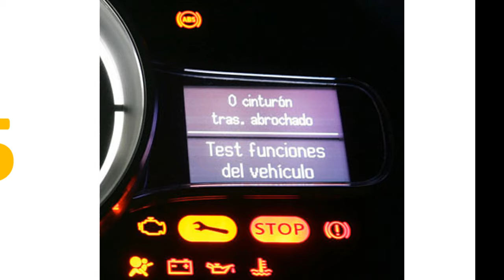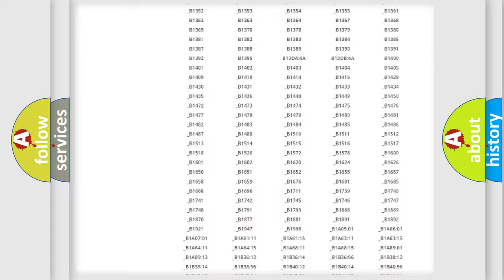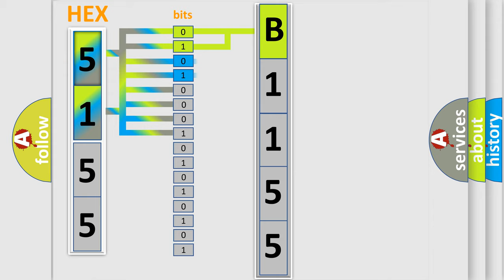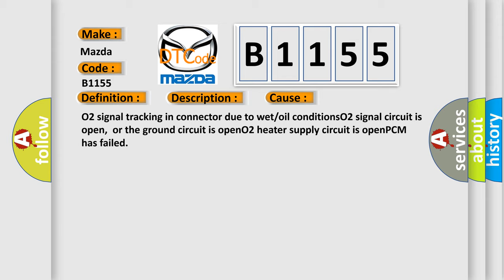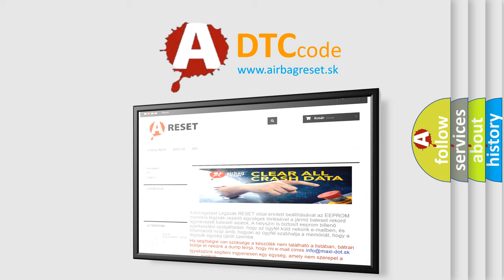DTC Mazda B1155 Short Explanation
Contents:
0:21 Basic DTC analysis according to OBD2 protocol standard.
1:48 Insight into programming
2:58 A diagnostically understandable description of the Diagnostic Trouble Code
3:05 Basic error definition

Make:
Mazda
Code:
B1155
Definition:
O2 (B1 S2) Circuit Short to Ground
Description:
Engine started;engine runtime over 119 seconds,system voltage over 10.99v,O2 heater temperature over 1085ºF and the PCM detected the O2 input was over 3.70v for 1 minute.
Cause:
O2 signal tracking in connector due to wet or oil conditionsO2 signal circuit is open,or the ground circuit is openO2 heater supply circuit is openPCM has failed